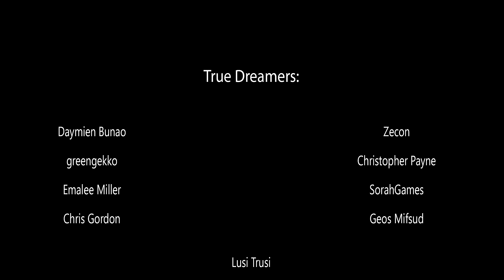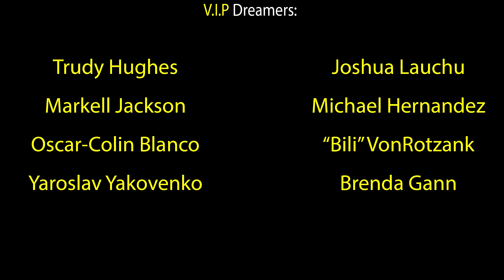Michael Jackson - Billie Jean by Alex Blanco (Impersonator) (Garage Edition)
Nothing really to comment, sit back and enjoy! Watch until the end!! *wink wink